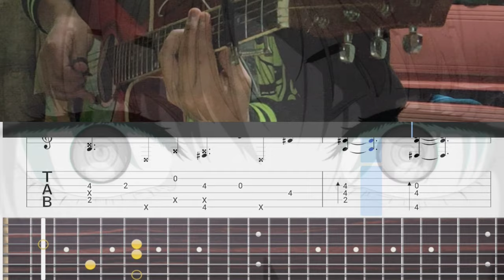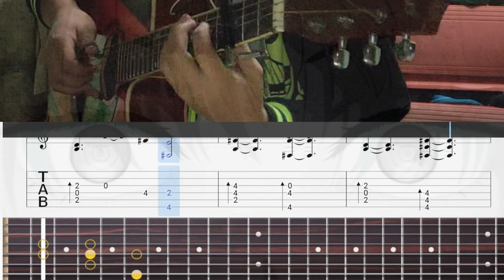Chainsaw Man trailer OST - Fingerstyle Guitar Cover + Tab